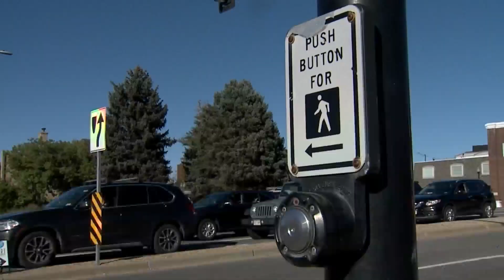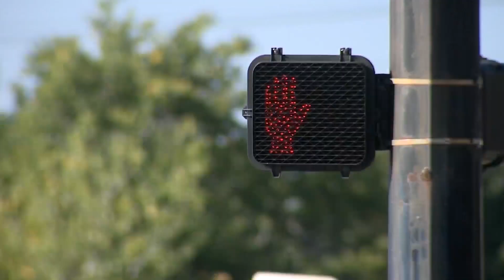Search continues for suspect in deadly Littleton hit-and-run crash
Police are still searching for a suspected driver in a hit-and-run crash that killed a pedestrian in Littleton overnight Sunday.